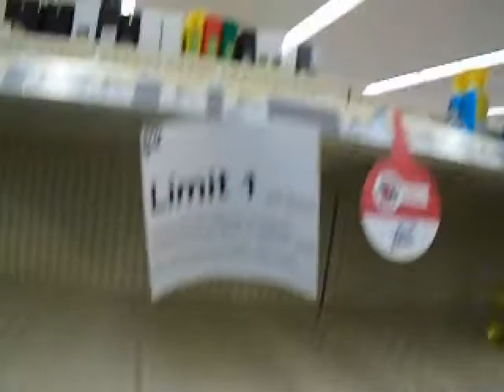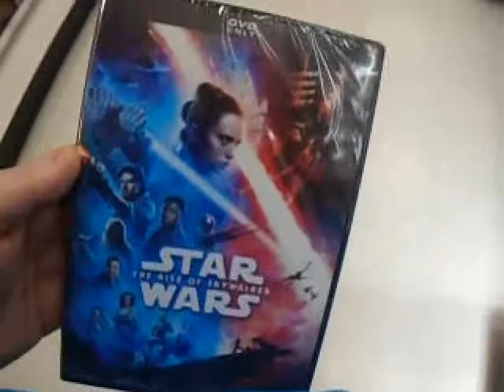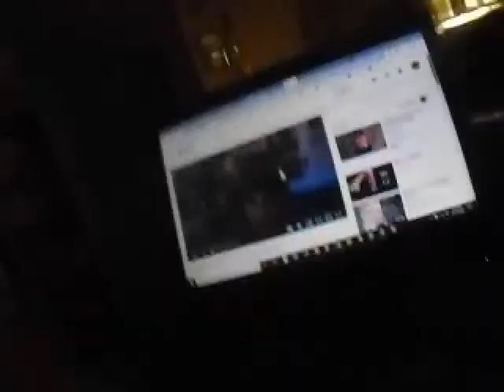shopping at Target & Walgreens for my Grandpa 2020